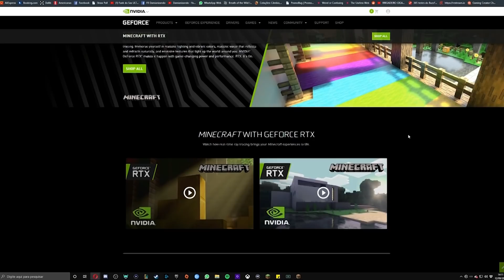MINEZINHO FICOU REALISTA COM RTX ON!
O MINECRAFT ficou lindo com esses gráficos, nem da pra acreditar!